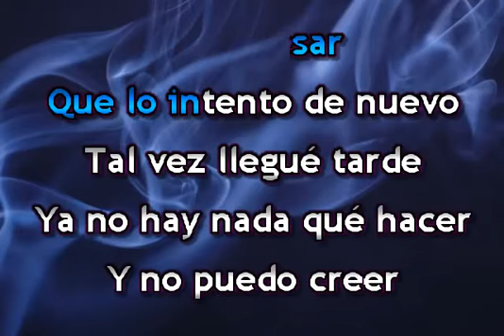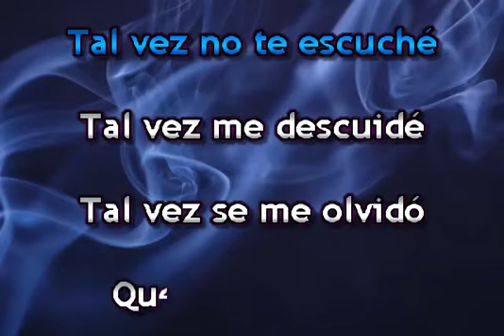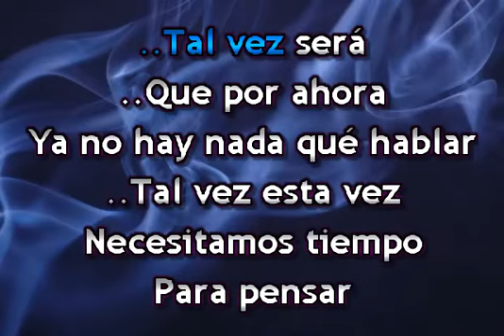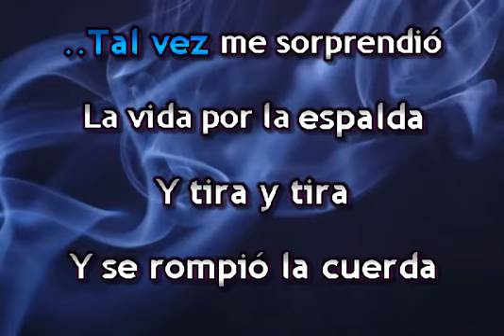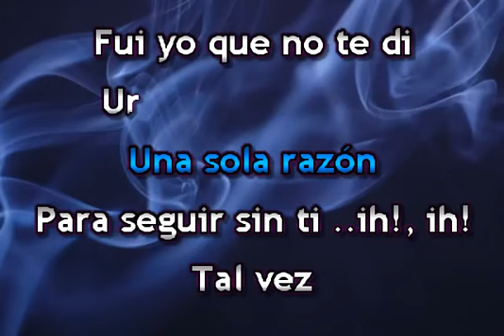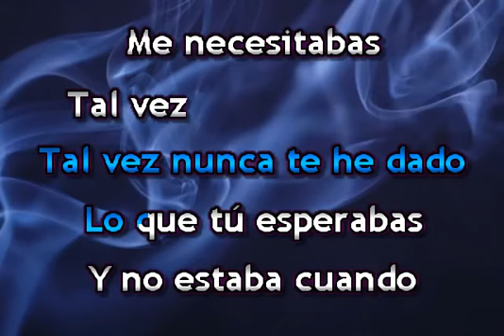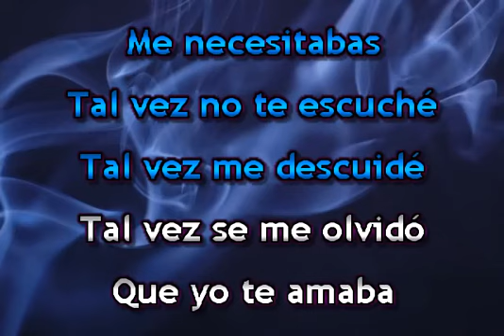Tal vez karaoke Ricky Martin